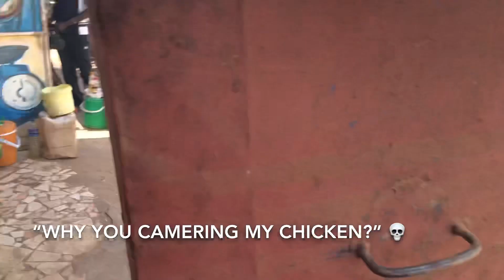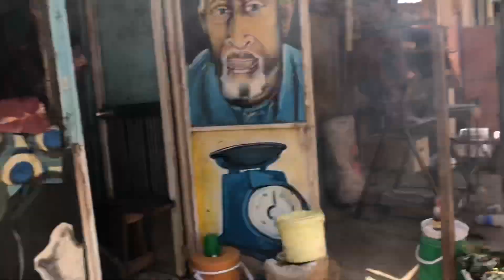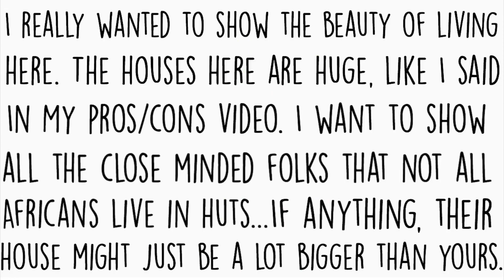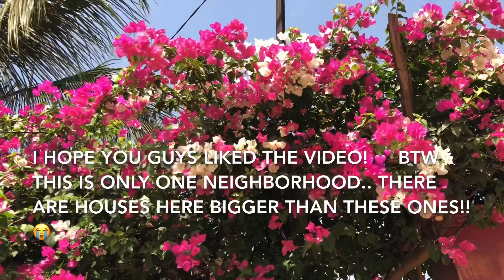GAMBIA VLOG: Eating street food/Taking a walk through Brusubi Phase 1 ❤️🇬🇲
Hey loves!💕💕 For today’s vlog I wanted to show y’all a tiny portion of what makes living here so beautiful. I wanted to show those who still have that mindset that “if you live in Africa, then you’ll live in a hut”, that they are completely wrong. Like I said in my Pros/cons video,  buying an enormous house here, would definitely not be the same price as it would be in America, Uk, or elsewhere. It’s so much more inexpensive!! The architecture here is GORGEOUS, and I just wanted to show y’all a bit of what you could have if you live here. Hope you guys enjoy this chill little vlog! More videos otw. 💕💕

Intro & Outro music:
(Intro made by: AniDali)